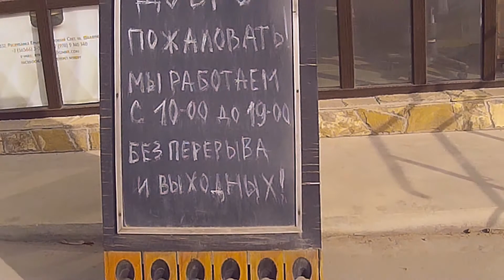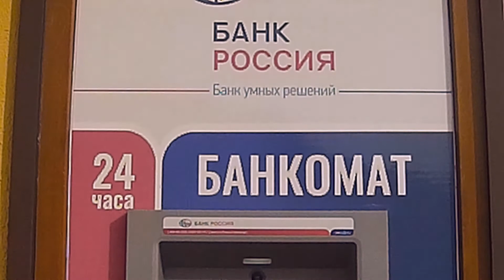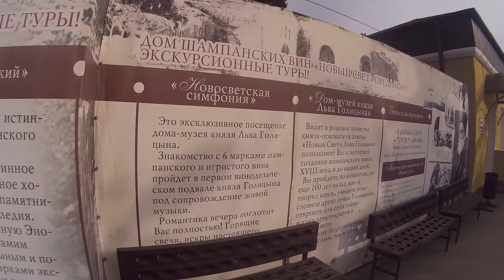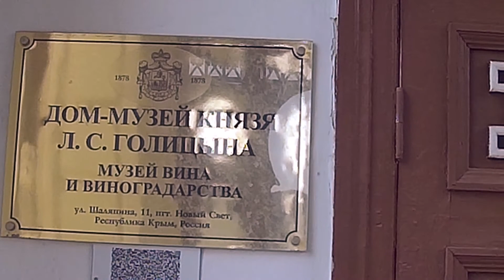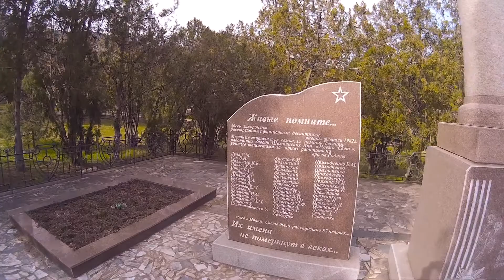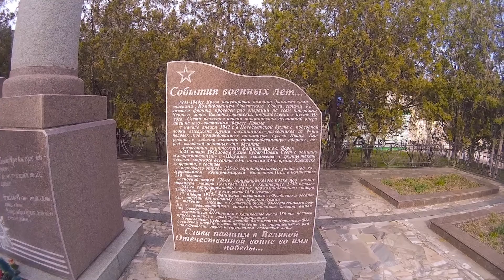Шторм в Зелёной бухте. Новый Свет--достопримечательности.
Посёлок Новый Свет находится в 7 км от города Судак. Очень красивый небольшой посёлок, имеющий три  разноцветные бухты, окружённые горами и мысами. Есть в посёлке свои достопримечательности , которые вы увидите в этом ролике.